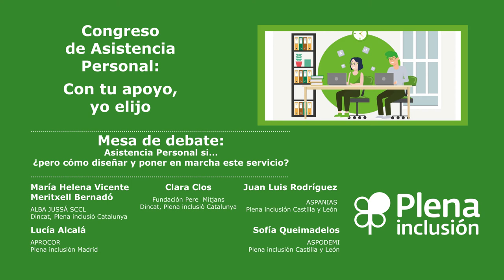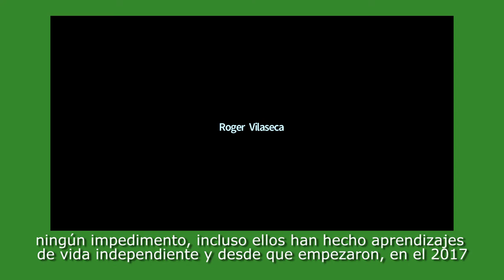Congreso ASISTENCIA PERSONAL/Ponencia 7 Mesa Debate